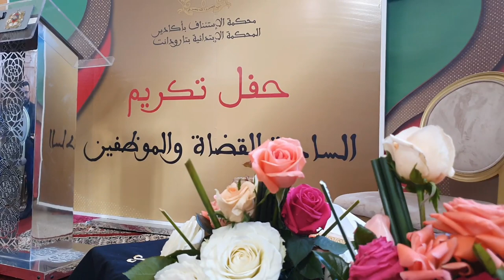تارودانت..الاسرة القضائية بالمحكمة الابتدائية تكرم قضاتها ومتقاعديها وموظفيها المنتقلين لمحاكم اخرى.